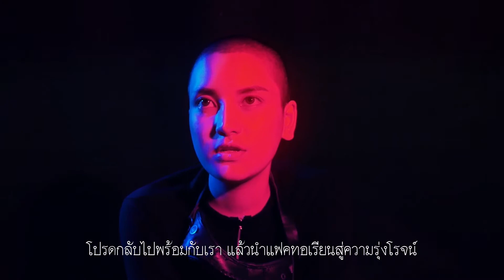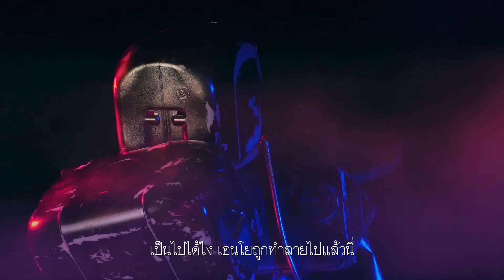STEAM HORSE スティームホース Episode IX (Thai Subtitles)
STEAM HORSE スティームホース
Episode IX - HEART OF THE ROSE (Thai Subtitles)
00:00 Clock Tower
00:24 We are waiting for you my Queen
01:05 Opening Credits
02:36 The Wedding
03:42 In The Living Room
05:07 Your challenger is here
05:44 Mary and the STEAM HORSE
07:13 That's Impossible
08:30 HONDROID vs. FEMENOID
09:26 You Are Not On The Horseback Anymore
10:47 I Was Cut In Half
12:32 Attack Of MEGATANK
13:10 Enyo IS Here, She Is Not Dead
14:40 Enyo's Hologram
17:20 End Credits